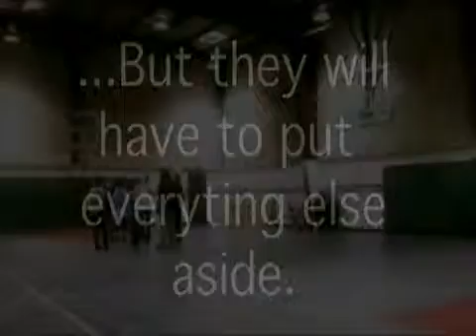Color Trailer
Drinking and Driving Poem.